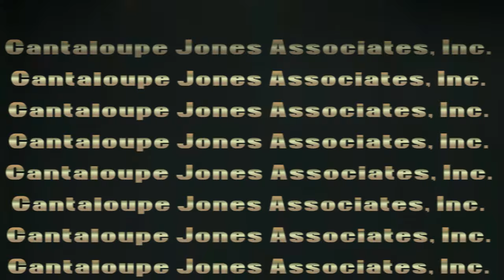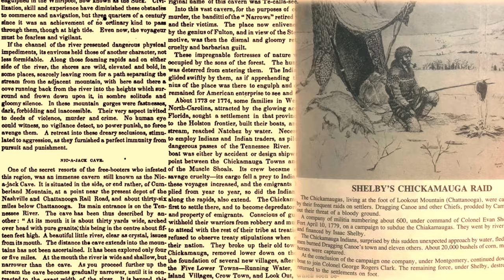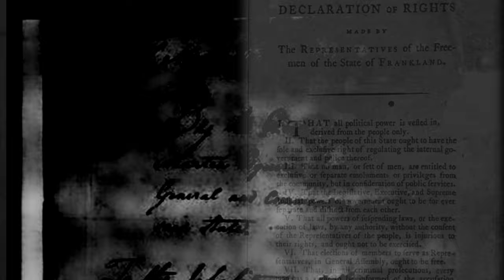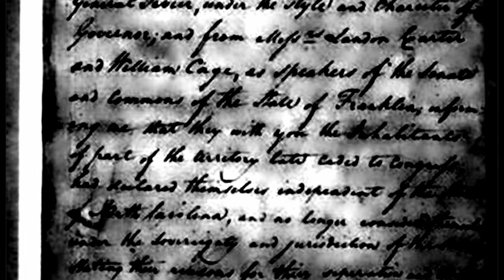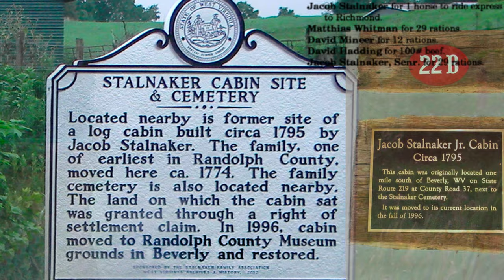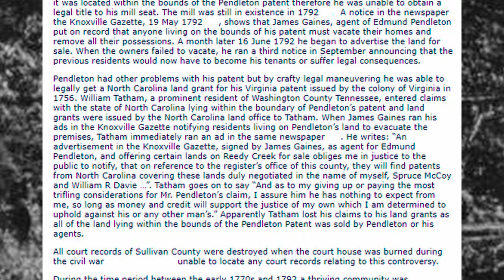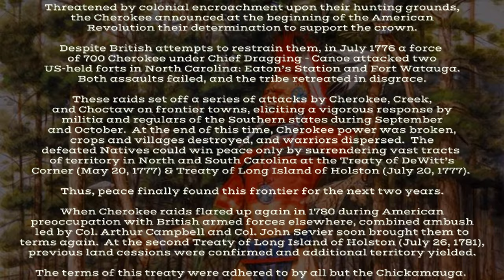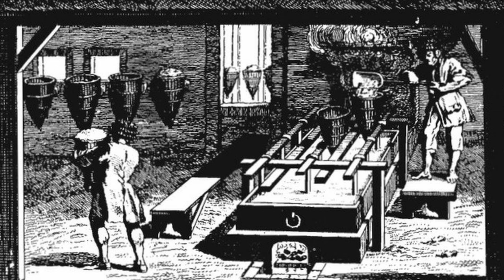Kingsport, TN: Boatyard to Model City Ep. 1 - Franklin State History (Documentary Series)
Locate the shadowy territory that went even further than the Transylvania Company, going so far as to create their own State in the days after the Revolution within the borderlands of North Carolina, Tennessee and Virginia, called the State of Franklin, along with the long forgotten Old Southwest Territory (The Territory South of the River Ohio) where founding fathers John Sevier, Andrew Jackson and William Blount, a stiff Tory land baron, developed and flourished their respective political careers

Contact the last days of the Chickamauga where their refusal of their land cession negotiations on their hunting grounds etched their fate in the shrouded books of antiquity on Kingsport, TN: Boatyard to Model City Episode One - Franklin State History

The final nail in Franklin’s coffin was driven in March 1788 when the Chickamauga, Chickasaw, and several other tribes joined in coordinated attacks on frontier settlements in Franklin. Desperate to raise a viable army, Governor Sevier arranged for a loan from the government of Spain. However, the agreement required Franklin to be placed under Spanish rule. To North Carolina, that was the final deal-breaker.

Strongly opposed to allowing a foreign government to control an area they considered to be part of their state, North Carolina officials arrested Governor Sevier in August 1788.

Though his supporters quickly freed him from the poorly-protected local jail, Sevier soon turned himself in.

Franklin met its final end in February 1789, when Sevier and his few remaining loyalists signed oaths of allegiance to North Carolina. By the end of 1789, all of the lands that had been part of the “lost state” rejoined North Carolina.

Watch in 240p for full effect...

Continue your journey on Episode 2 of the Kingsport Series from our Boatyard to Model City section at Cantaloupe Jones.
𝐒𝐄𝐆𝐌𝐄𝐍𝐓𝐒
0:00 - Welcome
1:01 - Title Opening
2:30 - Last Days of Revolutionary War
3:43 - Birth of Nashville
4:40 - State of Franklin
5:30 - Intermission
7:57 - Territory South of the Ohio River (The Old Southwest Territory)
10:25 - Sullivan County Development
12:25 - Chickamauga's Downfall
14:50 - William King (Salt King) of Saltville, Virginia

𝐌𝐔𝐒𝐈𝐂
Elmer Bernstein - The Buccaneer (Out to Sea) 1958
Franz Waxman - Mister Robert 1955
Peter Robinson - Tales From The Crypt 1996
Douglas Gamley - Tales From The Crypt 1972
Scott Campbell - Mirror Mirror 1990
Anthony Guefen - The Stuff 1985
Fred Karlin - Chosen Survivors 1974